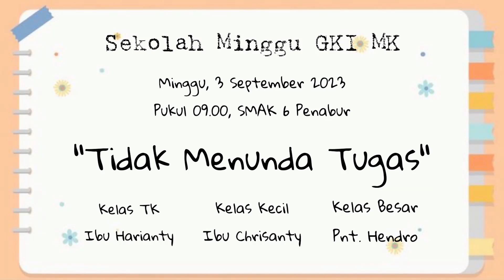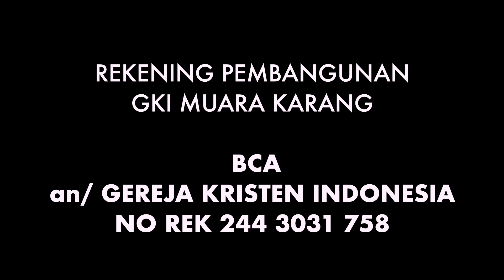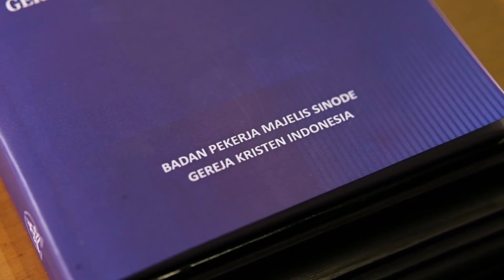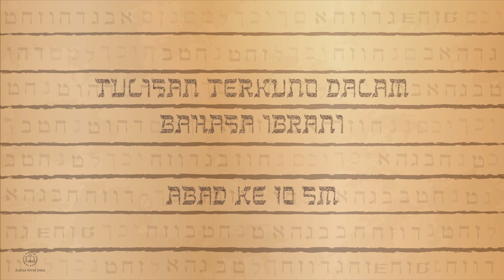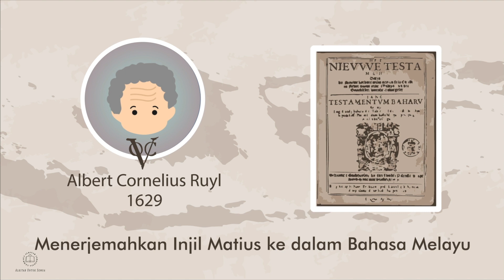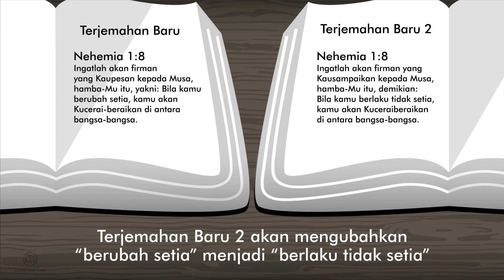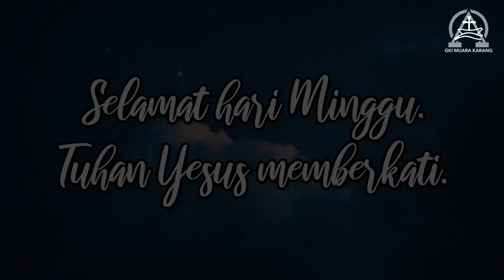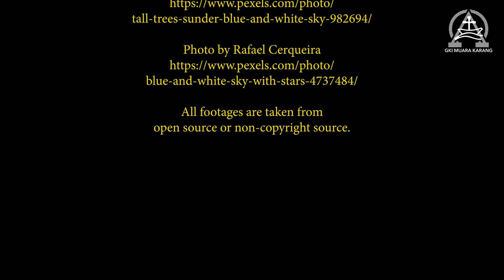Ibadah Minggu GKI Muara Karang 3 September 2023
PF: Pnt. Theo Krispanki
Tema: "Hidup Dalam Pola Pikir Allah"
Bacaan Alkitab:
1. Yeremia 15: 15-21
2. Mazmur 26: 1-8
3. Roma 12: 9-21
4. Matius 16: 21-28